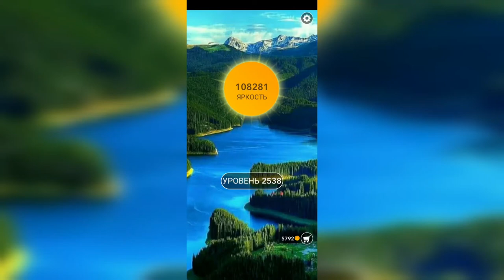Word / Слово Крест: Поиск русского кроссворда / Уровень 2538